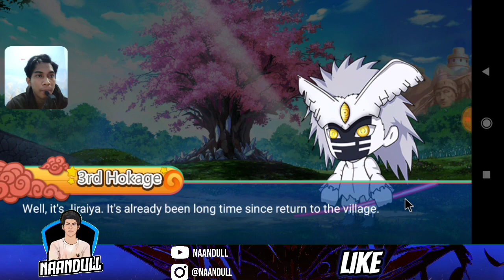CARA MENDAPATKAN JUTSU SS BARU & REVIEW SUSANO'O MODE GOD - NINJA HEROES NEW ERA